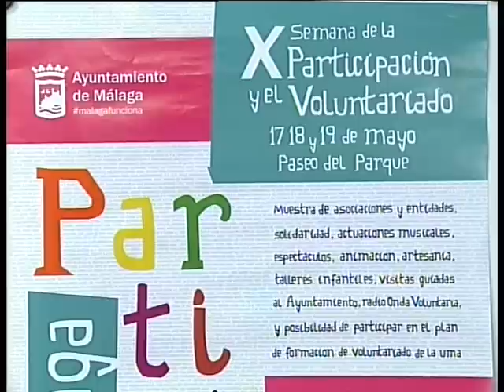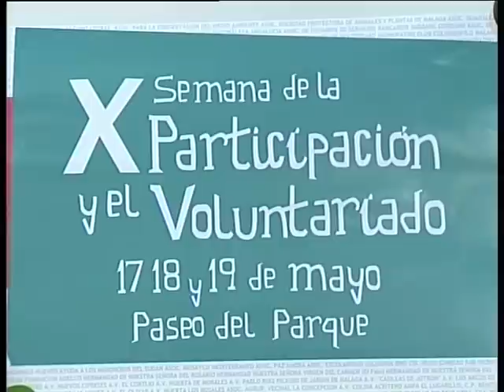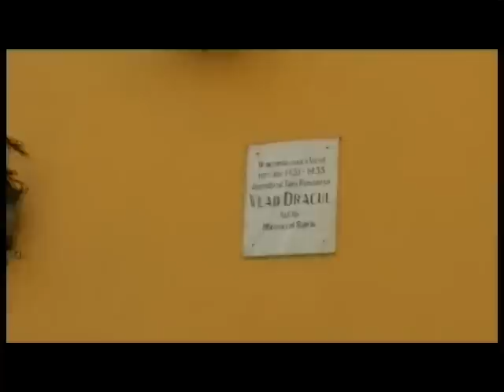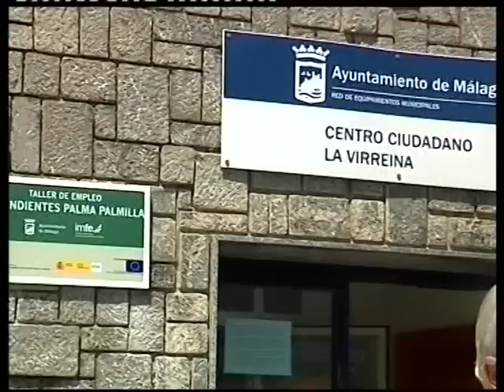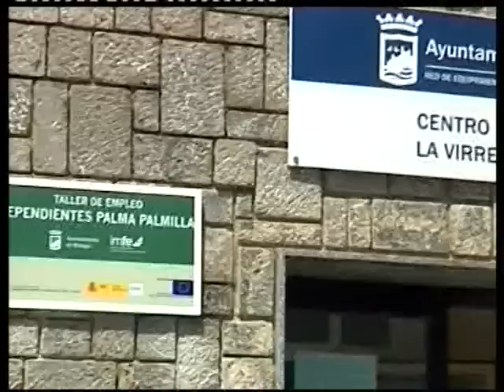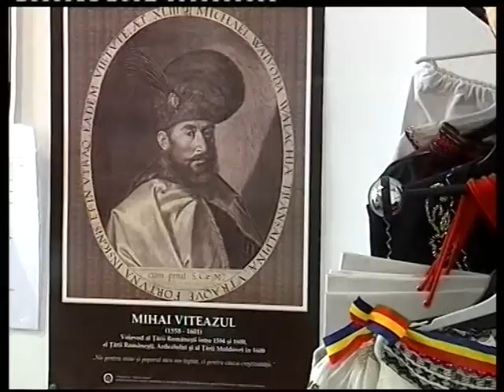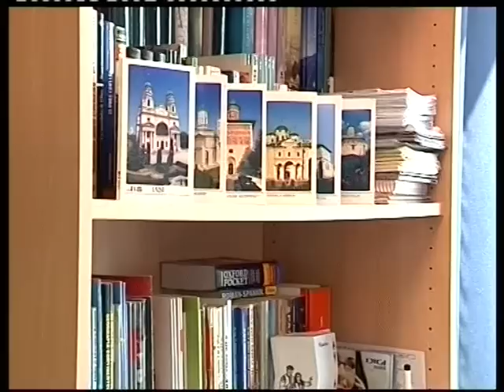PTV Málaga: Intégra-T -Rumanía. Área de Participación Ciudadana- 16 Mayo 2013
PROCONO, PTV MÁLAGA, TV MALAGA, PTV TELECOM, PTV, TV PROCONO, RUMANÍA. ÁREA DE PARTICIPACIÓN CIUDADANA.